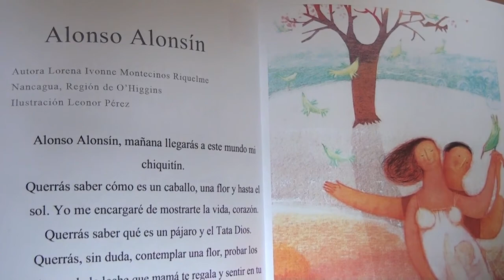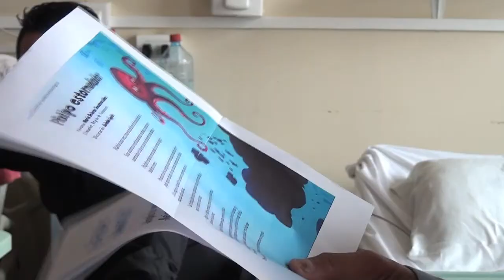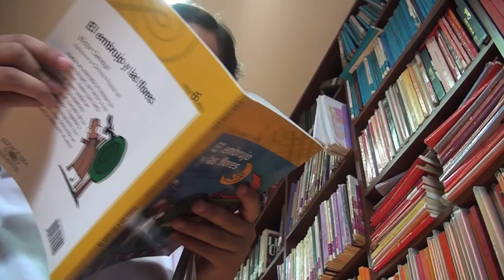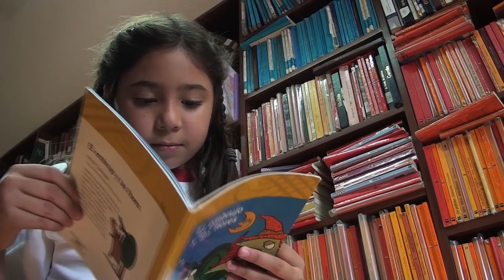Celebran Día del Libro en Hospital Fricke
Con lecturas de entretenidos cuentos para pacientes infantiles y adultos.